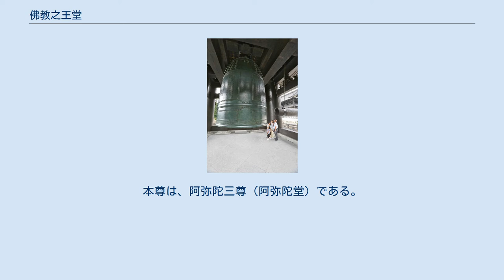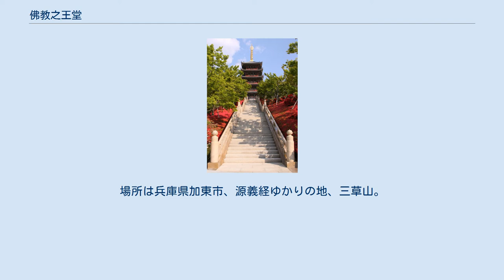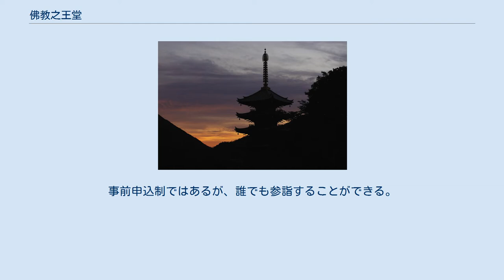佛教之王堂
佛教之王堂（ぶっきょうのおうどう）は、兵庫県加東市にある仏教宗派、念佛宗三寶山無量壽寺総本山の寺院である。
 第四回全世界仏教サミット（2005年開催）において、各国から仏教指導者が集い、世界の全仏教徒のための聖地「佛教之王堂」を、念佛宗三寶山無量壽寺の総本山として日本の兵庫県加東市に建立することが決議され、2008年（平成20年）11月1日に落慶した。
本尊は、阿弥陀三尊（阿弥陀堂）である。
 なお、「佛教之王堂」の名称は、宗教法人念佛宗三寶山無量壽寺を権利者として商標登録されている。
 伽藍は、阿弥陀堂、観音堂、釈迦堂、地蔵堂、山門、聖徳太子殿、五重塔、鐘楼、経蔵、廻向堂、奥之院などを擁する総伽藍である。
 総敷地面積は約182万坪。
工期7年間を要し、延べ350万人の力を結集した。
場所は兵庫県加東市、源義経ゆかりの地、三草山。
 日本庭園には、樹齢500年を筆頭とする1千本を超える京都北山台杉が立ち並び、樹齢800年とも推定される幹周二尋半の槙銘木「天上」他100本を超える槙の銘木の庭園、1万本のキリシマツツジ、その他ツツジ20万本、桜7千本、小熊笹120万株、紅葉3千本等が青石や銘石と共に配される。
敷地内に設けられた五百体羅漢公園には等身大の羅漢（仏弟子）の石像が点在する。
 拝観無料。
事前申込制ではあるが、誰でも参詣することができる。
 他の参詣者とのグループによる団体行動を取ることになり、各グループに案内の僧侶と檀信徒の世話係がつく。
僧侶による3～4時間の案内では、仏教全体や伽藍・建物・彫刻などについての説明がある。
杖や車いすの貸出し、車両による送迎もあり、数回のお茶やお菓子の接待もある。
 境内の写真は撮影可能であるが、堂内での写真撮影は禁止されている。
また、境内での喫煙、飲酒は禁止されている。